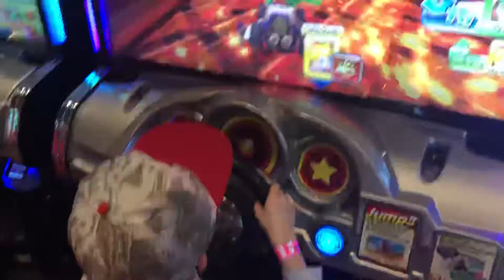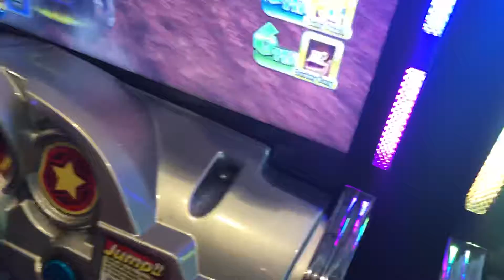Ayden playing Mario cart arcade game